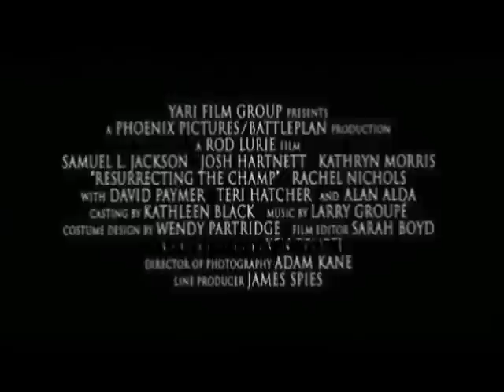TRAILER SECUESTRO INMINENTE